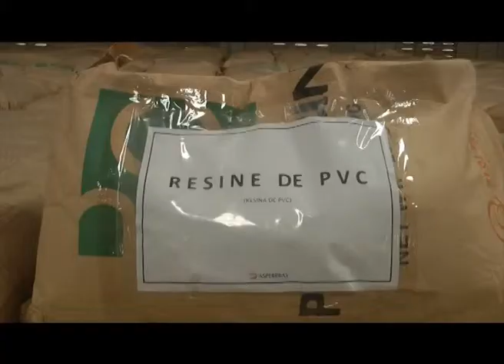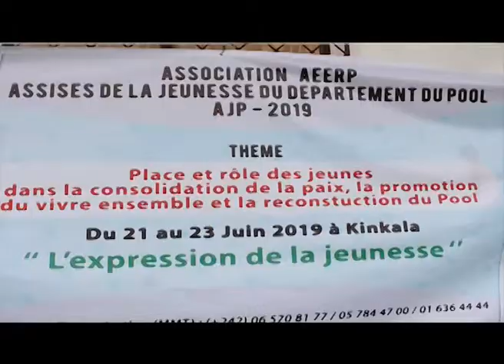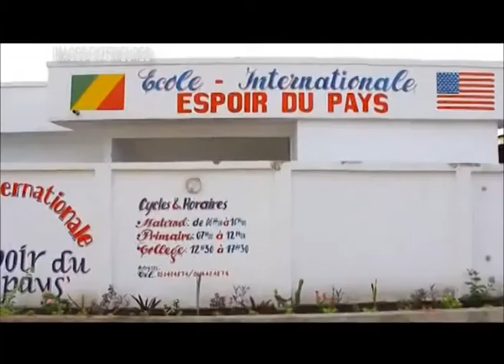Le journal du 24/06/2019